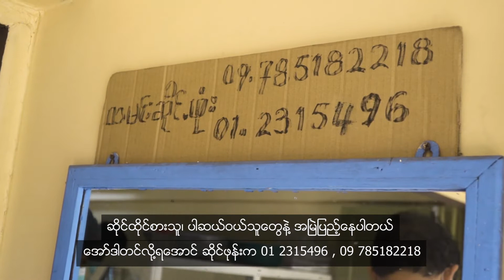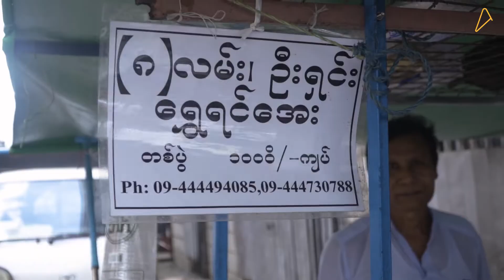Food Guide: နေ့လယ်နေ့ခင်း လမ်းမတော်မော်တင်ဘက်မှာ ဘာတွေစားကြမလဲ?